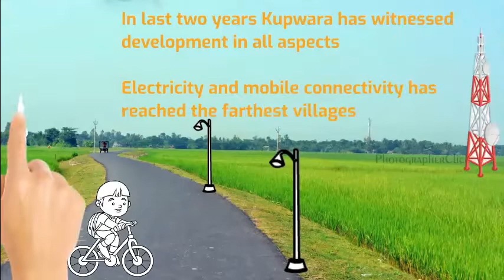Kupwara on way of Development